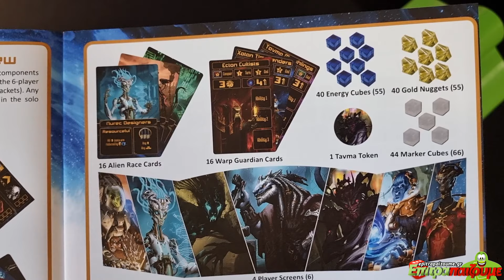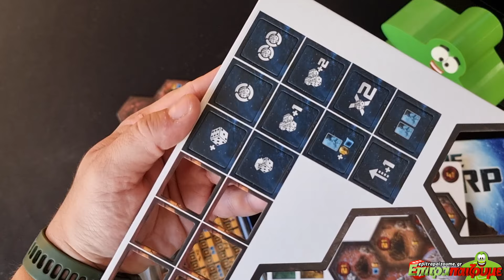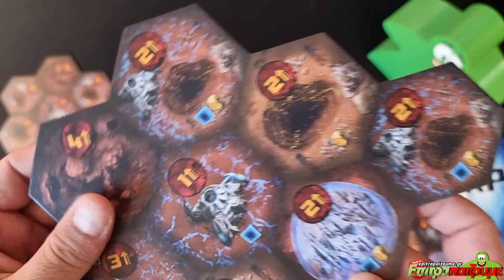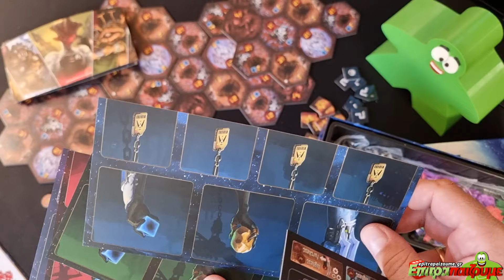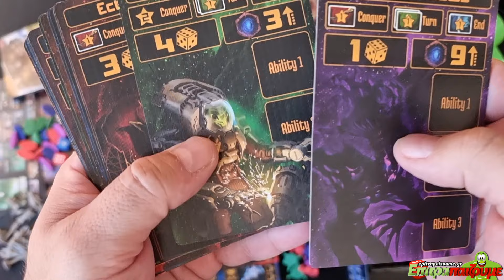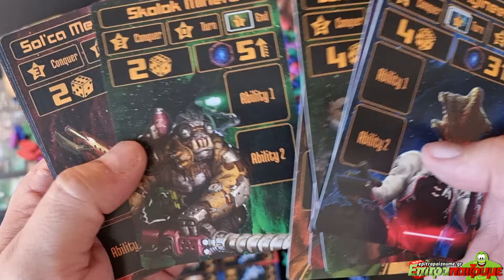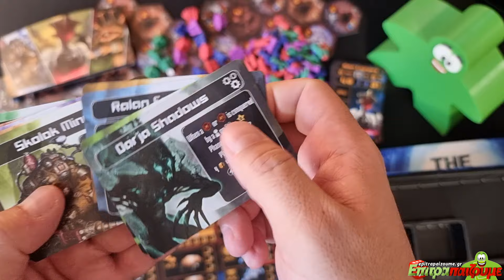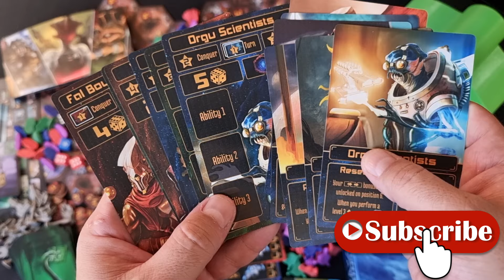The Warp - Unboxing & Impressions by Epitrapaizoume.gr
επιτραπέζιο παιχνίδι The Warp
★ |  Παίζουμε Ασταμάτητα...